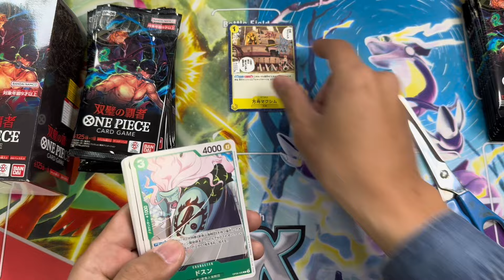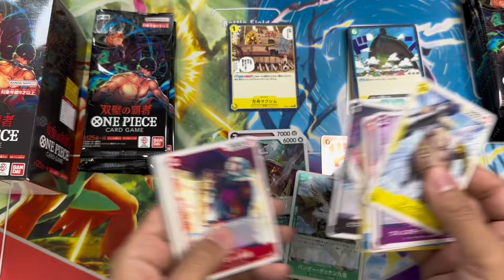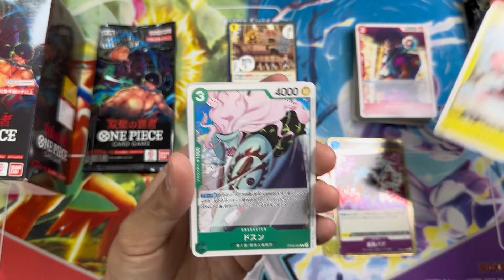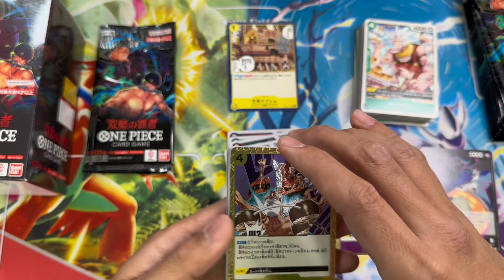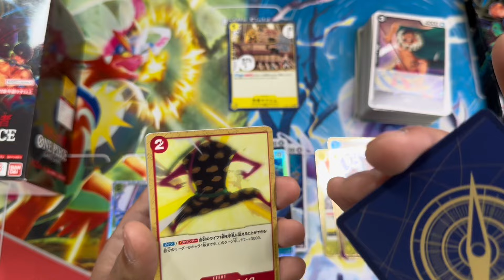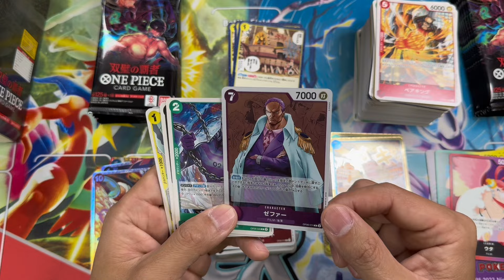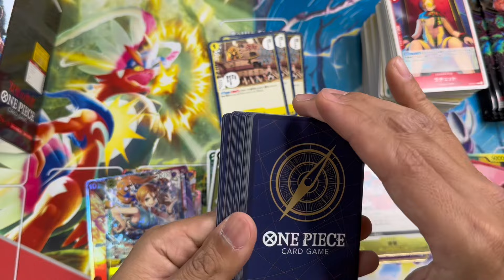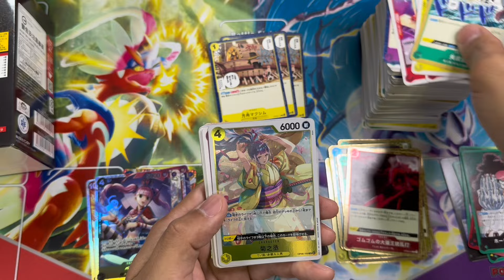【ワンピカード】双璧の覇者2BOX開封！！ 部活動74日目【開封動画】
今回はワンピカード　双璧の覇者2BOX開封！！
大当たりはゾロのコミパラ！

今ワンピカードがホント熱い！！！！

あそび倶楽部と申します！

我々あそび倶楽部一同は色々な遊びを遊び尽くす動画を提供していきます。

✨Twitter(X)のアカウントが新しくなりました✨

✨Instagramアカウントが出来ました✨